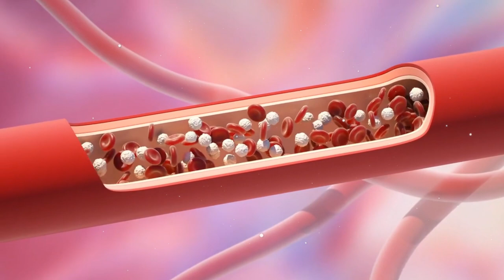Red blood cells flow inside an artery cross section artery